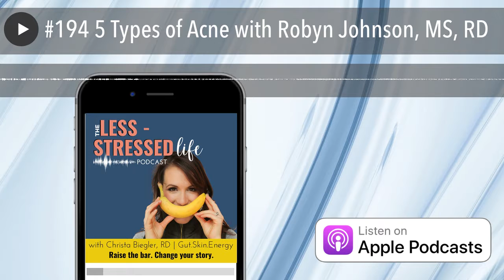#194 5 Types of Acne with Robyn Johnson, MS, RD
In this week's episode of the Less Stressed Life Podcast, Christa talks with return guest, Robyn Johnson. RD about all things acne. Robyn shares her personal story of how she got started working with clients battling acne and what she uses as treatment options and protocols. She stresses the importance of finding root causes and identifying the type of acne one may have. They talk about all that's changed in the acne space and what we need to know to best help ourselves or clients.

KEY TAKEAWAYS:

• Types of acne, categorized by root cause
• Finding the root cause and identifying your type of acne
• Medications/Options to treat acne
• Topicals include medications like anti-inflammatory medications like benzoyl peroxide, good skin barrier support, topical antibiotics, salicylic acid
• Using Birth Control to treat acne
• Tools available to help/the right kind of support
• Foods to support & foods to avoid
• The Thyroid acne connection
• Natural solutions to treat acne

Robyn Johnson is a Functional Medicine Dietitian Nutritionist. Her passion for using food and lifestyle as medicine found her after a personal battle and triumph with psoriasis. She specializes in helping women optimize their health & hormones by finding the root cause of their symptoms. Robyn runs a virtual private practice and is the co-creator of Her Hormones Academy, an online program for women who want to improve their health and hormones with food and lifestyle. Robyn believes healthcare should be individualized and that starts with each person understanding how their body works and what their body needs to truly thrive!